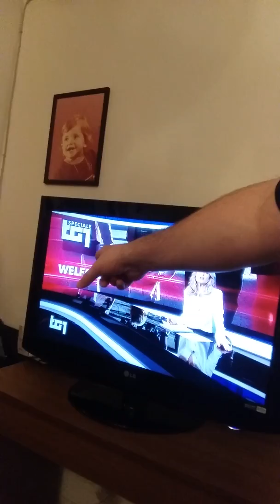11) FILM:dolcezze,Geovano ANZIANO, Litigi,minacce,botte dal market a casa:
Video 11-12 chiamabili pure: “grido per ricordi, causati da pezzi di merde e di troie cattive, che mi solleva la mente”.!!!